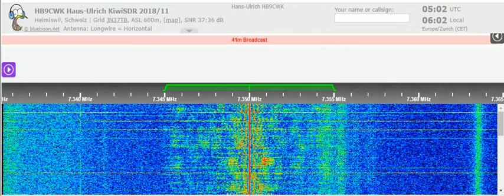05 03 2022 BRB Denge Welat in Kurdish to WeAs 0500 on 7350 Issoudun